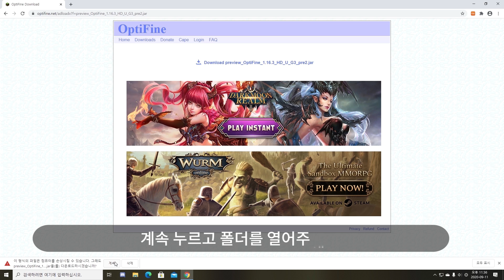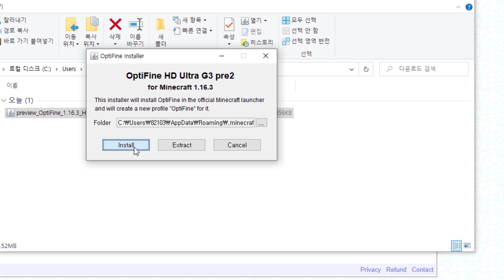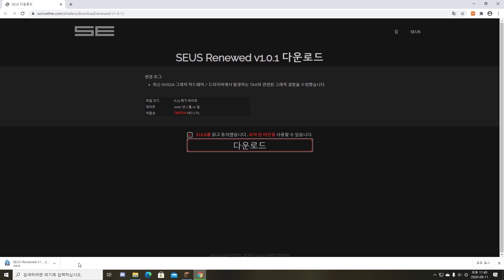✔️1.16.3 옵티파인 출시 + SEUS 쉐이더 적용법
옵티파인 1.16.3 프리뷰 버전이 나왔습니다.
정식버전의 진행률은 99%(?) 완료
1.16.3  쉐이더를 적용할수 있습니다!

옵티파인 공식 트위터

-쉐이더 적용방법-
"쉐이더 다운받기전에 옵티파인 1.16.3 버전이 필수로 설치되어 있어야 합니다."
1. 설명란에 있는 쉐이더 다운링크에 들어가서 쉐이더 다운
2. 다운받은 폴더 바탕화면에 놓기
3. 윈도우 검색창에 %appdata% 검색
4. minecraft 폴더 클릭후 shaderpacks 클릭
5.다운받은 쉐이더 폴더 넣기
6.마인크래프트 실행후 설정-비디오설정-세이더 클릭후 방금 다운받은 쉐이더 누르고 완료